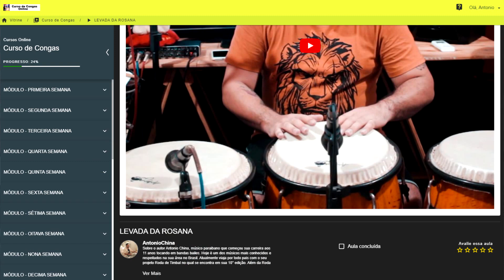5 PASSOS PARA APRENDER PERCUSSÃO || DO ZERO AO AVANÇADO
CLIQUE AQUI PARA INCIAR AGORA